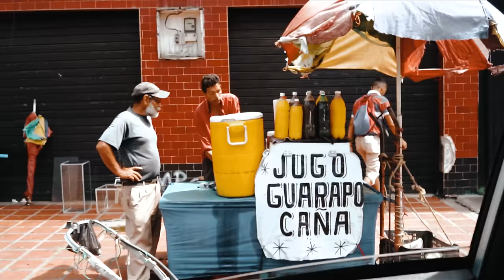Felix Martin - Quitapesares (Official Music Video)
New Album Caracas out now!

Felix Martin's official music video for 'Quitapesares', the second single from new album Caracas.

Quitapesares it's a Venezuelan / Colombian style of music originated from the area where I grew up (plains, llanos) Storyline in this video shows both towns where I grew up (Barquisimeto / Acarigua, Venezuela)

Directed by Felix Martin
Guitar: Felix Martin @felixmartinmusic
Bass: Javier Sepulveda @pulseofnature
Drums: Victor Carracedo @virusoide
1st Camera: Daniel Gomez
2nd Camera: Cat Collins
Street Footage by: Felix and Rene Figueroa.

USA Tour Dates!